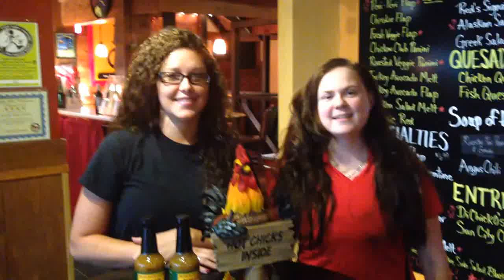Come see us today!! It's the day before Thanksgiving and we're having tons of specials!!